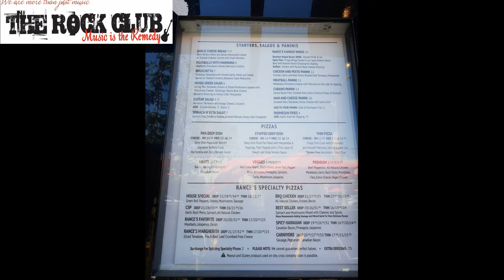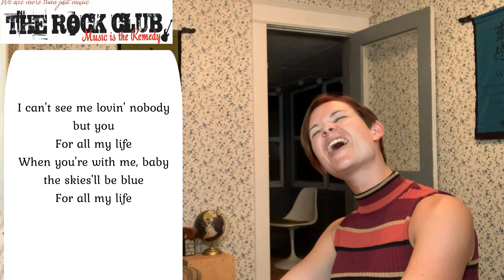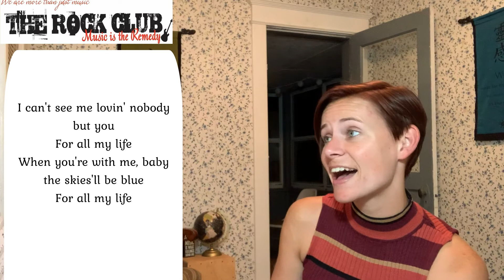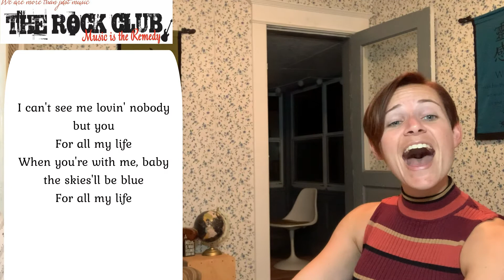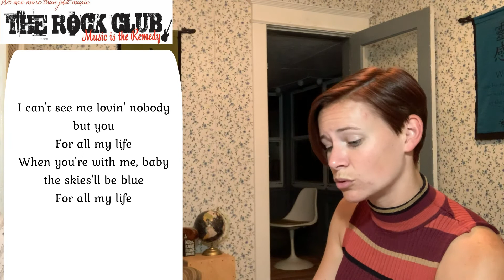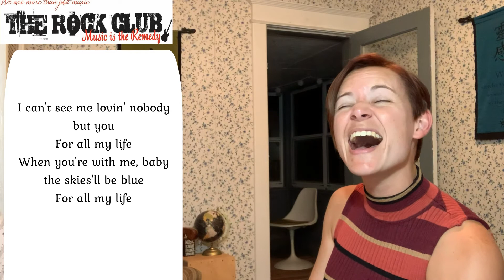68th QUARANTINE SINGING CIRCLE – ‘HAPPY TOGHETHER – THE TURTLES’ by Emma 9/24/2020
From Executive Director Frank McIlquham,

Support establishments that support Rock For Vets, for instance Rance’s Chicago Pizza on 5258 2nd St, Long Beach, CA 90803.  Great food and outdoor dining and the best chicken wings on the planet.  You must try the Bourbon Maple Bacon and especially the Spicy Thai Peanut.  We picked the wrong week to go carb free.

"Happy Together" is a song by American rock band the Turtles from their third studio album Happy Together (1967). The song was written by Garry Bonner and Alan Gordon, arranged by Chip Douglas, and produced by Joe Wissert.

Released as a single in February 1967, the song knocked the Beatles' "Penny Lane" out of the number one slot on the US Billboard Hot 100 and remained atop the chart for three weeks.[4] It was the group's only chart-topper in the United States. "Happy Together" also reached number 12 on the UK Singles Chart in April 1967 and number 2 on the Canadian Top Singles chart in Canada.

Sing along with Emma and have some fun and PLEASE SHARE.  Thank you.